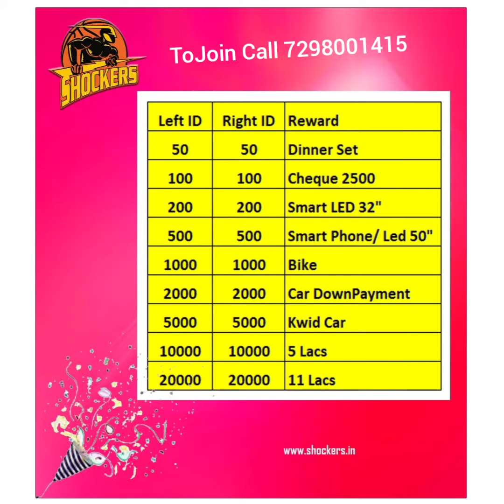Celebration Of All Core And Super Core Achiever's Anmol Life